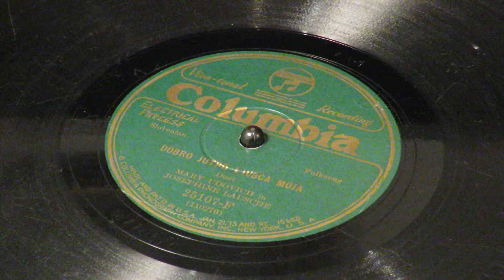«Dobro Jutro Ljubca Moja» - Mary Udovich in Josephine Lausche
Columbia 25107-F.
Slovenian Folksong.
New York City. January 1929